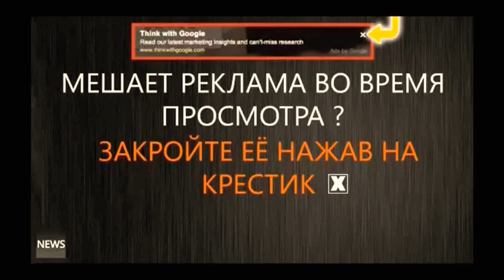Anton freelance yOGA ON THE BEACH